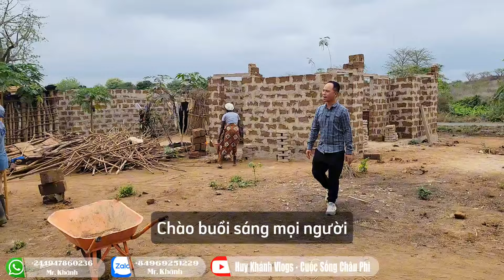Huy Khánh Vlogs || Lợp Mái Chạy Mưa Không Nghỉ - Cô Giáo Tìm Anh Martins Kìa ? San Khu Chợ Thế Nào ?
Chào mừng các bạn đến với kênh YouTube "Huy Khánh Vlogs - Cuộc Sống Châu Phi"! Đây là nơi Huy Khánh chia sẻ hành trình đầy thú vị và thử thách khi xây dựng ngôi làng Việt Nam đầu tiên tại châu Phi. Từ những ngày đầu tiên đặt chân đến lục địa đen cho đến từng bước biến ước mơ thành hiện thực, Huy Khánh sẽ đưa các bạn khám phá văn hóa, con người và cuộc sống hàng ngày tại đây.

Dự án này không chỉ là câu chuyện về việc xây dựng một ngôi làng mà còn là hành trình kết nối hai nền văn hóa, mang lại sự hỗ trợ và giao lưu văn hóa giữa Việt Nam và châu Phi. Mỗi video là một mảnh ghép của bức tranh tổng thể về nỗ lực, niềm đam mê và sự kiên trì để tạo nên một cộng đồng đặc biệt, nơi người Việt và người dân địa phương cùng nhau sinh sống và phát triển.

Hãy cùng Huy Khánh trải nghiệm những khoảnh khắc đáng nhớ, từ xây dựng nhà cửa, trồng trọt, đến những hoạt động vui chơi, giải trí và giáo dục cho trẻ em trong làng.

**Huy Khánh Vlogs - Cuộc Sống Châu Phi:
Kết nối hai châu lục, xây dựng cộng đồng vững mạnh!**

✪ Copyright ©Huy Khánh Vlogs - Cuộc Sống Châu Phi